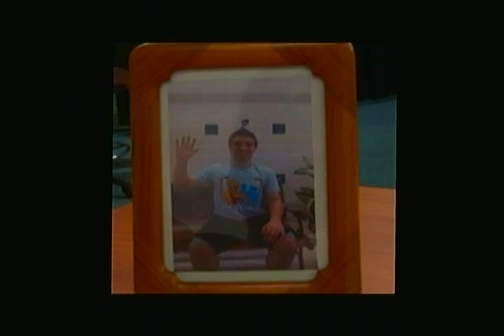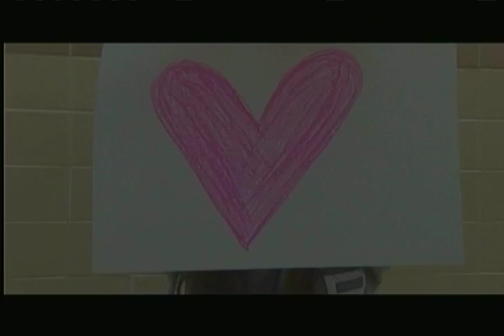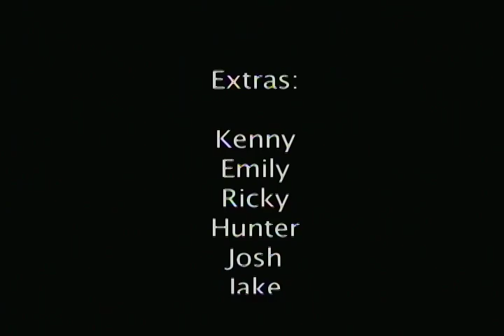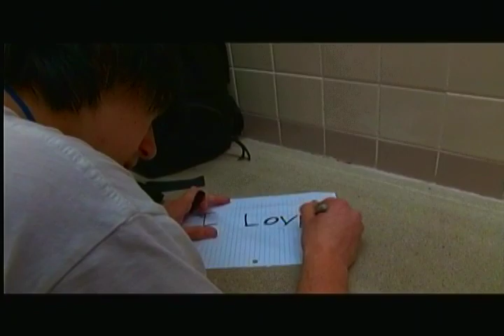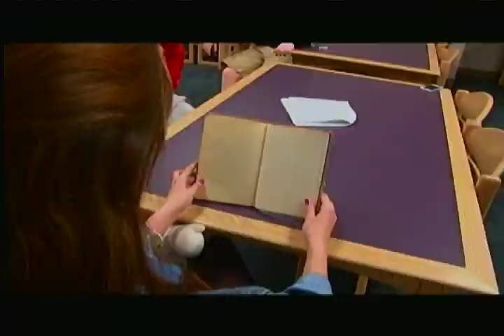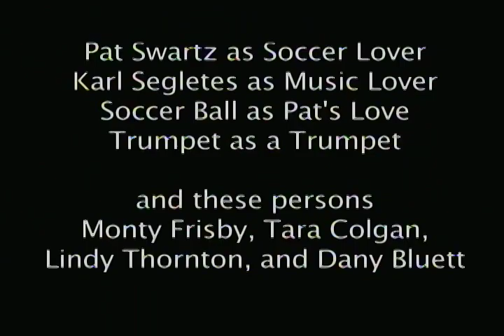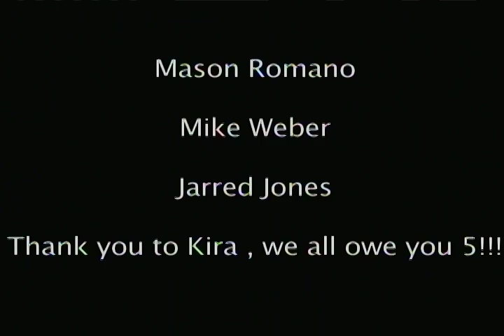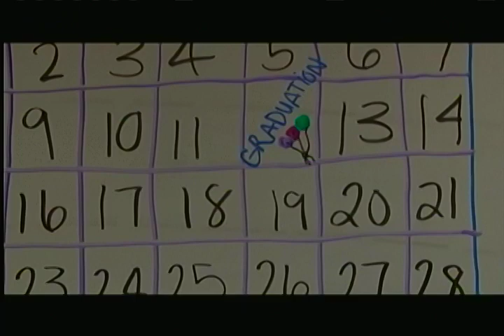2013 2014 MINOR MUSIC VIDEOS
More from RCTV!